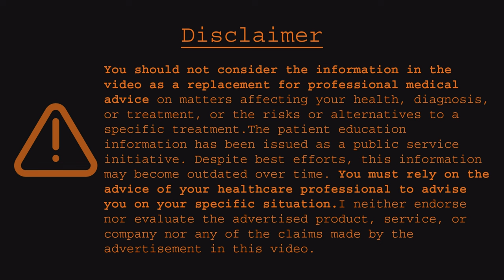Isotretinoin Self-Med: A Fatal Mistake? ☠️🪦⚰️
Isotretinoin capsules: brands, usage, and warning about unqualified advice.

Isotretinoin is commonly available in 10 and 20 mg soft gelatin capsules. Commonly available brands in the market include Arynoin, Isotroin, Maxinoin, Oratane, Resoten, Reticap, Sotret, and Tretiva. Isotretinoin is never available as a tablet.
There are plenty of video reviews on YouTube made by unqualified people about Isotretinoin use and its benefits in Hindi and Bangla. This video is made as a warning for people who are using isotretinoin without a skin doctor's prescription, informing them about the rare but important side effects.

Subtitled Videos | Language ⬇ (A➡Z)

🔄New languages are continuously added. Check my website for updates.